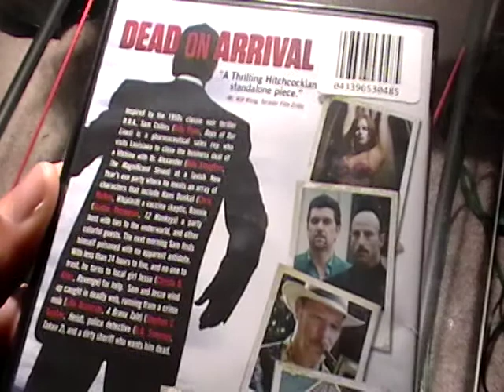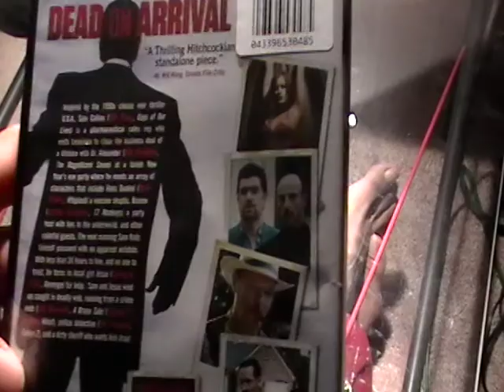DEAD ON ARRIVAL MOVIE REVIEW